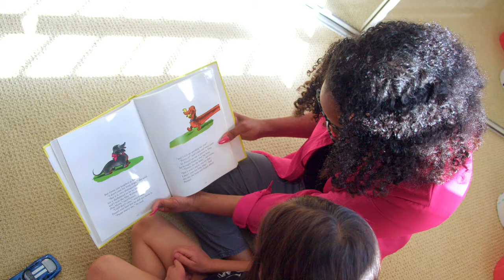4 Amazing Animal Stories of Saving Their Owners in Urdu/Hindi | 4 Wild animals that save humans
Amazing Animal stories of saving their owners in Urdu/Hindi wild animals that save humans original animal stories in Urdu/Hindi documentary4 Amazing Animal stories of saving their owners are explained in Urdu Hindi language. watching this video will may help you make emotional connection with your pets and wild animals. there are so many incidents of where wild animals save humans.As you know wild animals are part of nature and they really contribute to save humans several times.I have made this entertaining and motivational wild animals video through many authentic sites content, and the motive of this documentary to make a bond with humans and animals and to tells humans that Animals also can be their saviors.These interesting and amazing animals stories may look like fantasies but actually exists.All the content has been taken from authentic sites and tested from further sites for its accuracy.all i say is u can rely on these incidents or stories of animals saving their owners and mankind to build a deep connection.
if you found anything inappropriate you can just leave a comment to settle it down.